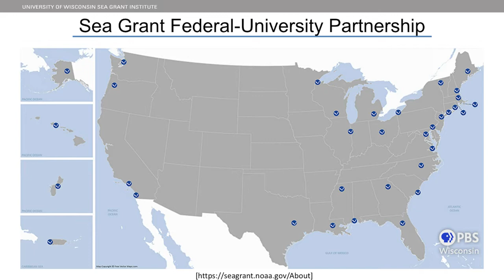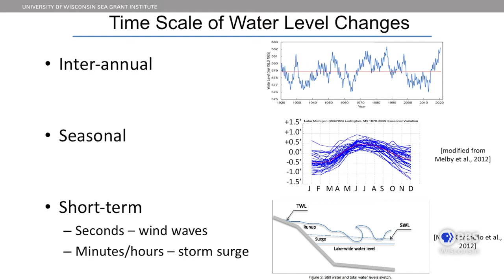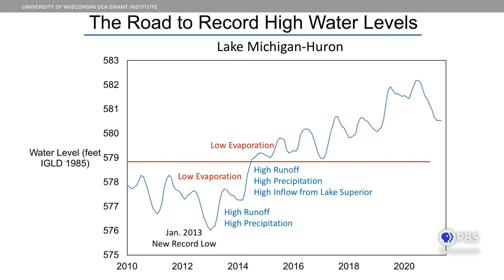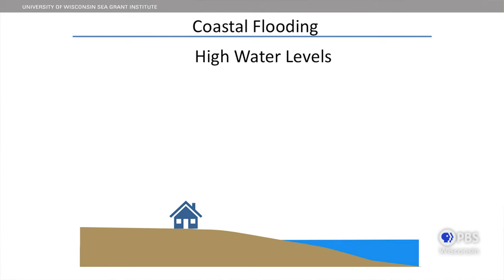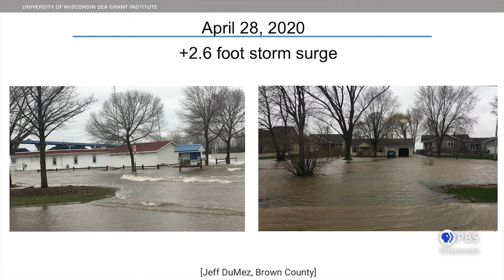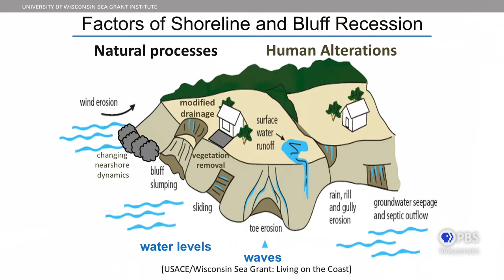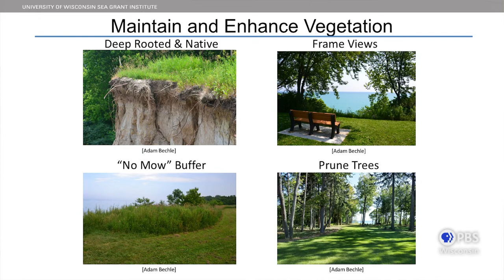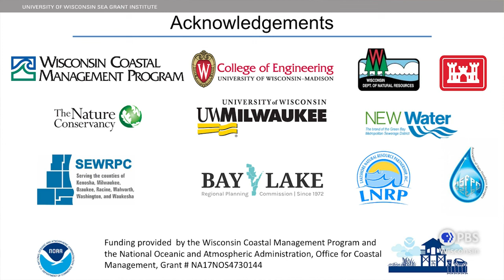Adapting to a Changing Great Lakes Coast | University Place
Adam Bechle, Coastal Engineering Outreach Specialist at the University of Wisconsin Sea Grant Institute, explains how fluctuations in rainfall, runoff, and evaporation cause the Great Lakes’ water levels and coastlines to vary.